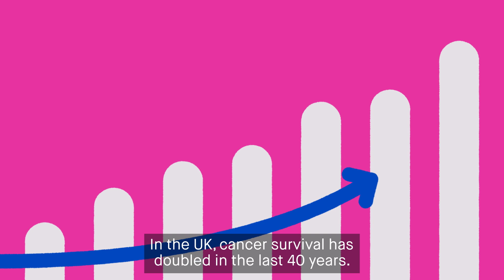Why haven't we cured cancer yet?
Why haven't we cured cancer yet? We asked our experts to explain the basics in this short animation.